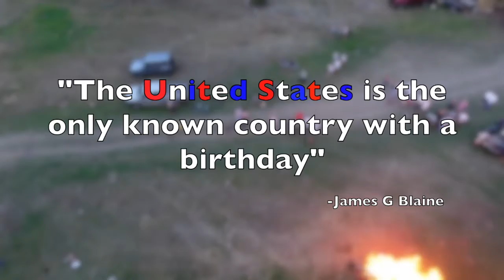Idaho Farm Bureau Salute to the 4th of July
A feel good video essay.  God Bless America.